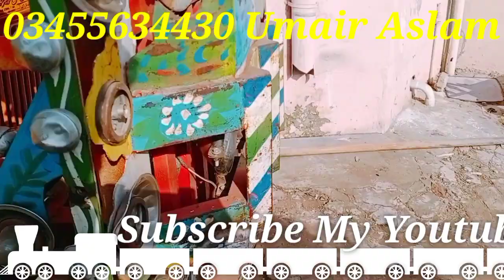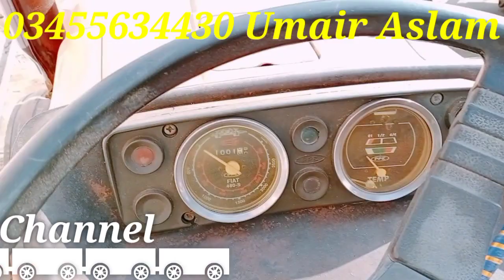Fiat 480 Tractor For Sale Model 2010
Information  about tractors and agriculture etc.